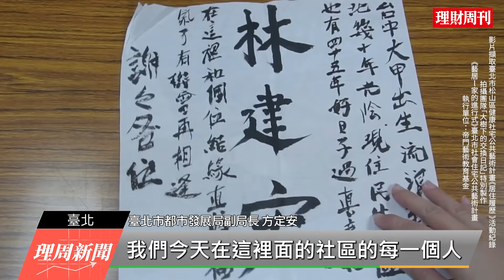新聞熱線-「公共藝術串聯與新混居時代」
文化藝術獎助及促進條例
第四章 第15條
公有建築物及重大公共工程之興辦機關(構)應辦理公共藝術，營造美學環境，其辦理經費不得少於該建築物及共同工程造價百分之一。

臺北社會住宅的公共藝術，是如何讓1%使社宅不會再像冷冰冰的火柴盒呢？